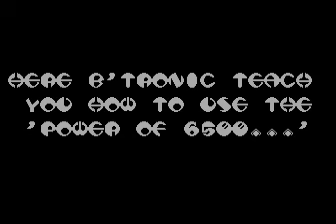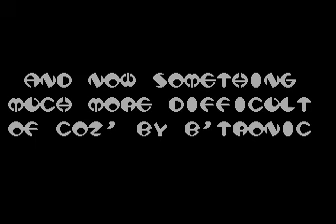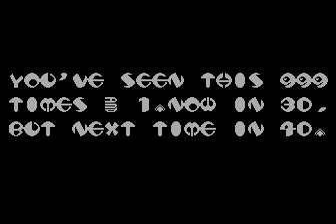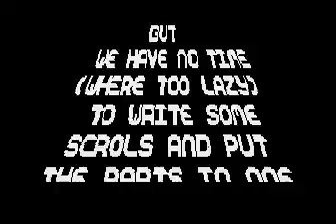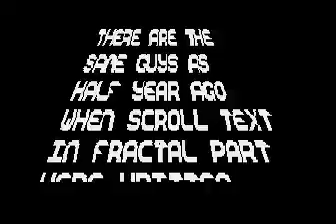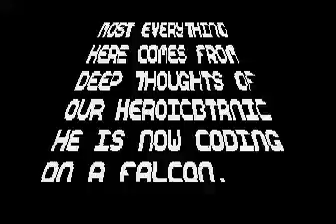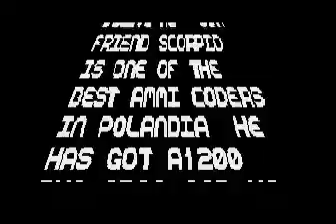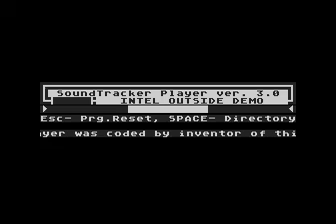intel outside demo for Atari 8-bit (2)